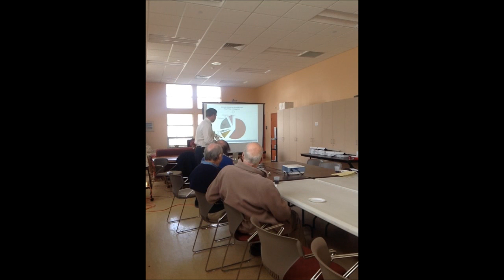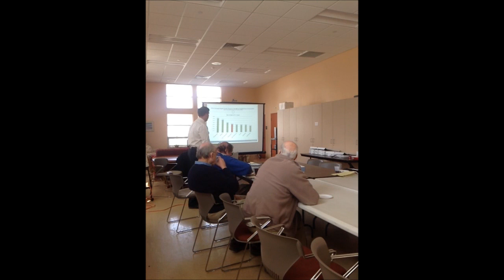Budget Hearing at Senior Center 04-10-2012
The first in a series of videos of Mayor Narkewicz reviewing the budget with the citizenry. This was filmed at the Northampton Senior Center on 4/10/2012 by Emily Odgers.